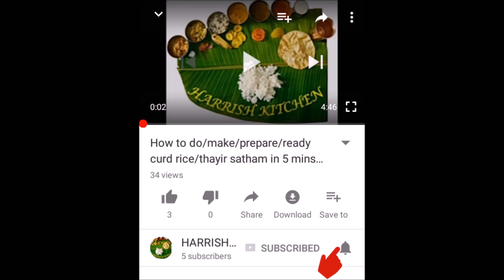பெண் பார்க்கப் போறிங்களா இதை பாருங்க | CHANDRA OORAI palangal in Tamil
Harrish Kitchen  is an entertainment cooking and lifestyle channel.